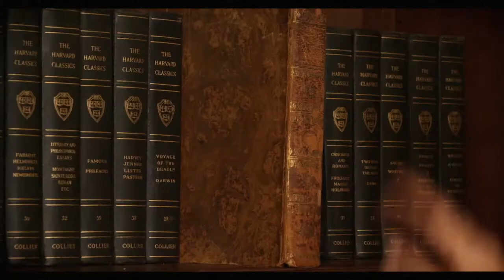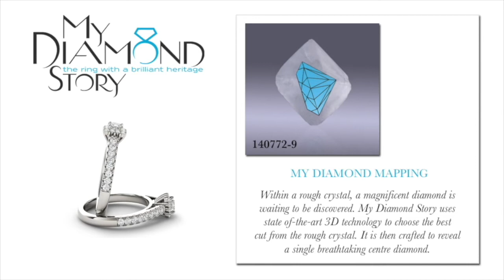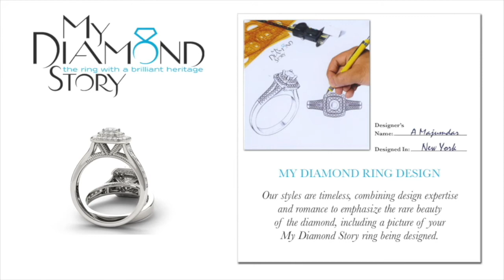Charm Diamond Centres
Celebrating Canadian Love Stories for over 40 years.